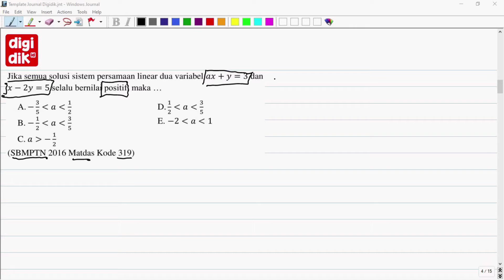Latihan Soal Sistem Persamaan Linear Dua Variabel - Matematika Peminatan SMA X - Bimbel Gratis